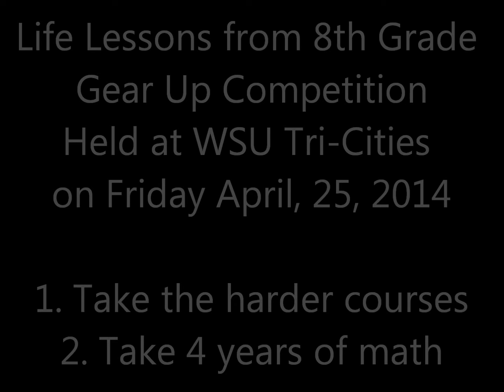2014 8th Grade Gear Up Comptetion Lessons for the kids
Life lesson from a Gear Up comptition in Richland WA. Must listen to for anyone with kids about to go to high school or already in high school!